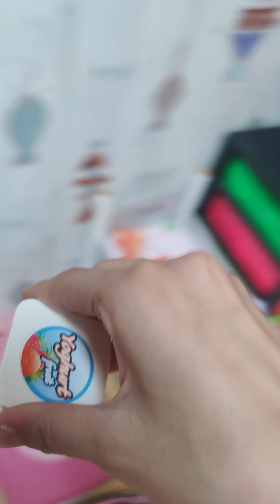Arthur ne veut pas manger de légumes il est privé de dessert